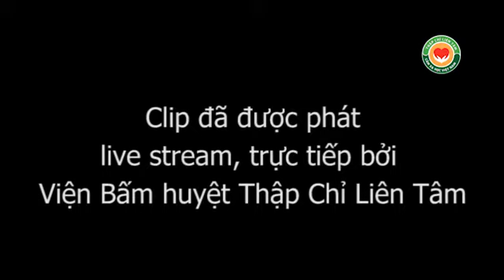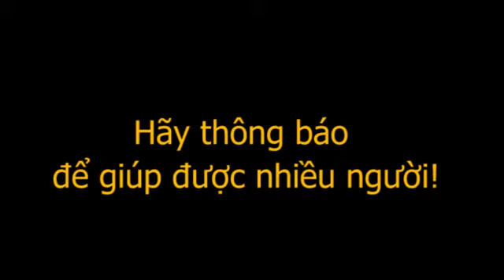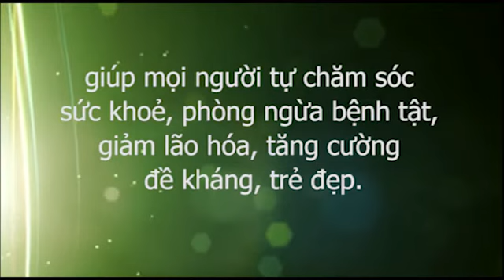Tiêu hóa kém, mất ngủ, hay gặp ác mộng, động kinh với chườm gan Y mao mạch